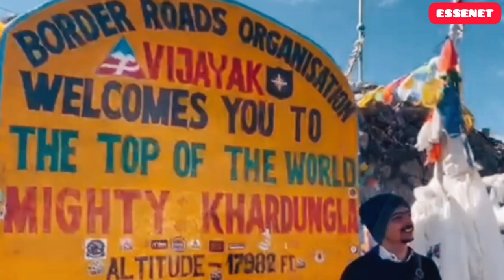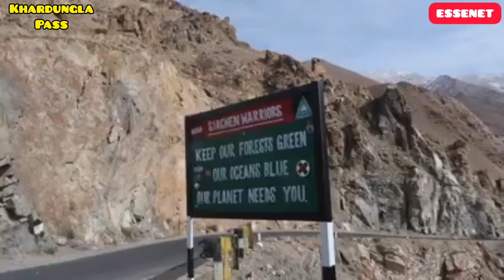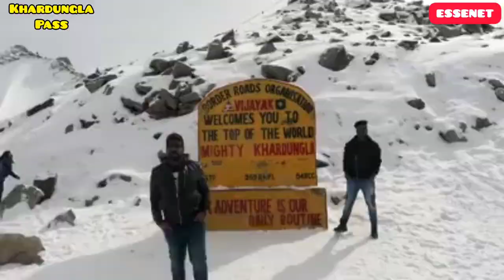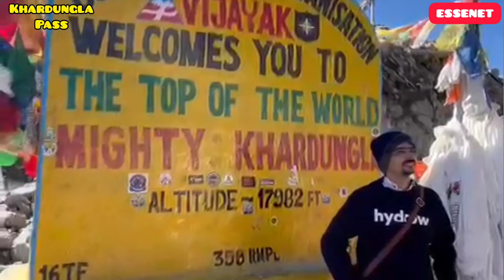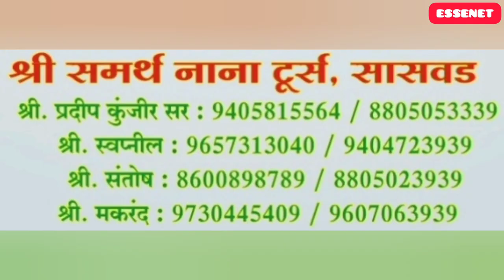Exploring Khardungla Pass | खारदुंगला पास | Day 5